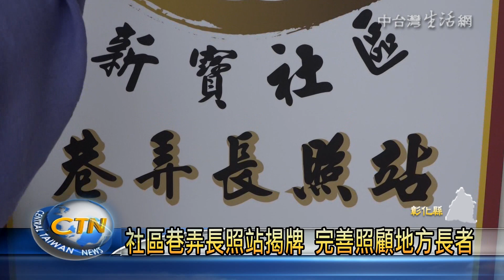新寶社區巷弄長照站揭牌 完善照顧地方長者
為了能照顧到地方銀髮族，長照2.0街頭服務柑仔店的巷弄長照站，陸續在各地來設服務站，彰化縣芳苑鄉的新寶社區，也於7日上午，來進行巷弄長照站的揭牌儀式，盼未來能提供更好的長照服務，來照顧在地銀髮族。